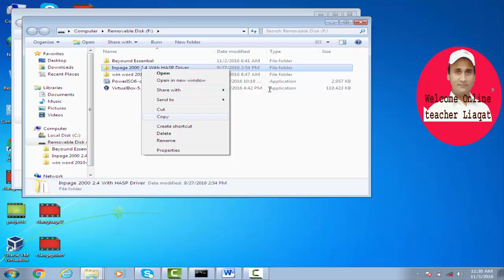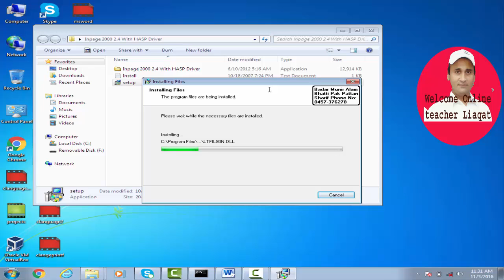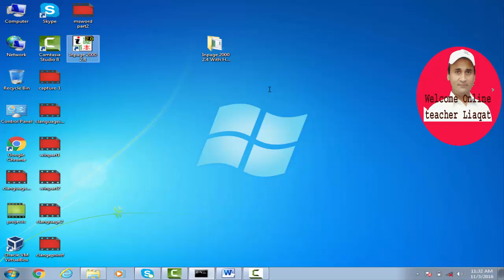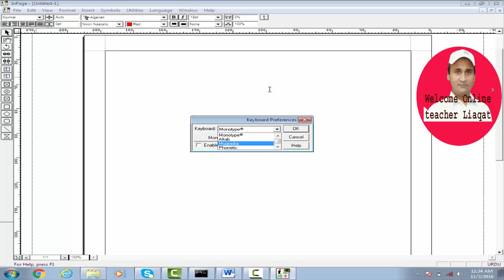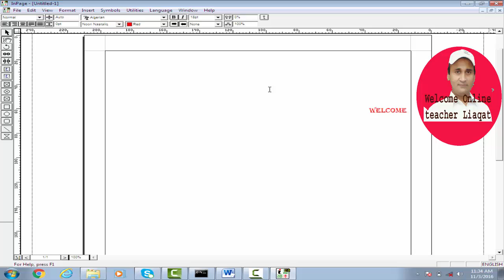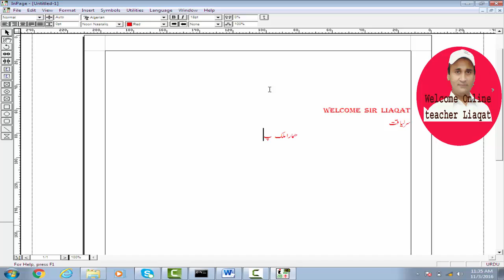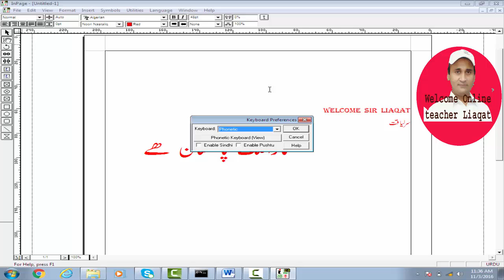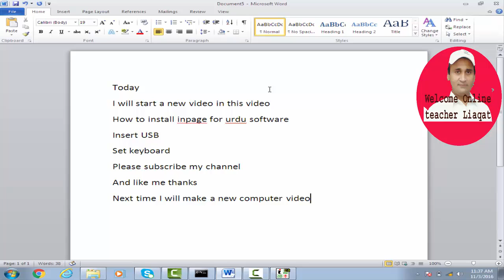how to install inpage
Those who want learn and write the Urdu so Install this software.
how to install inpage2012
How to Install Urdu Inpage 2012 very easily,
In this video i wil teach you how you can download, Install and register Urdu Inpage 3.5

in this tutorial , you can easily learn how  to install INPAGE on Windows OS. INPAGE is use to write URDU. After Installing you can also install INPAGE Urdu fonts in computer.

Twitter URL

Thanks.